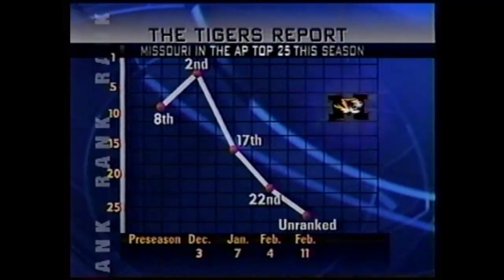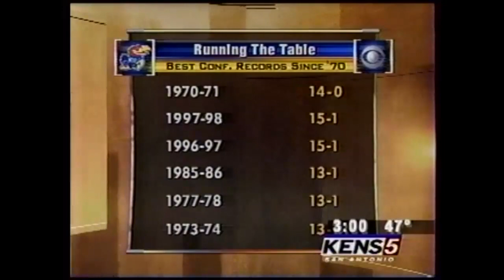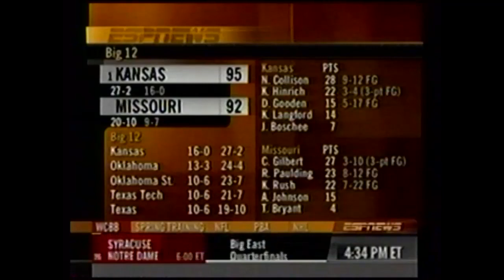2002 Big 12 Basketball: Kansas at Missouri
Kansas Jayhawks at Missouri Tiger 03/03/2002.